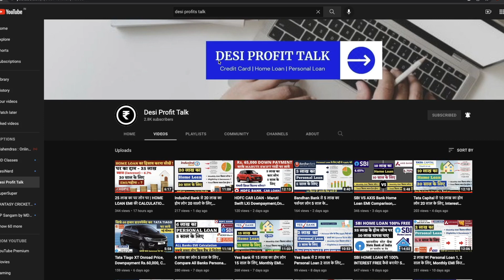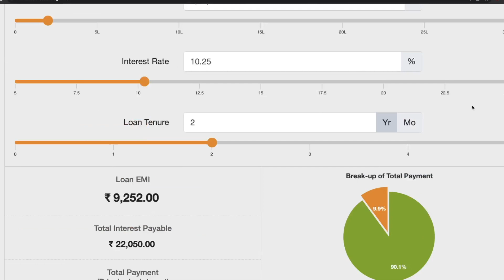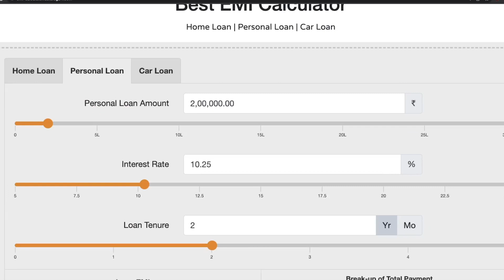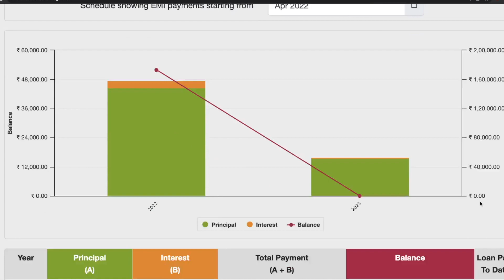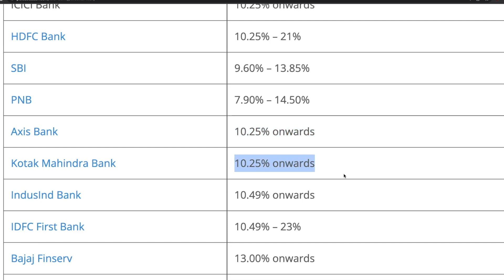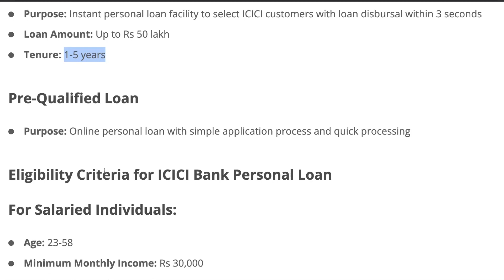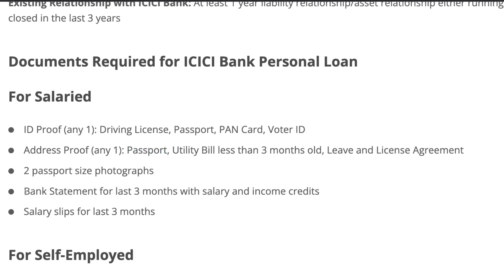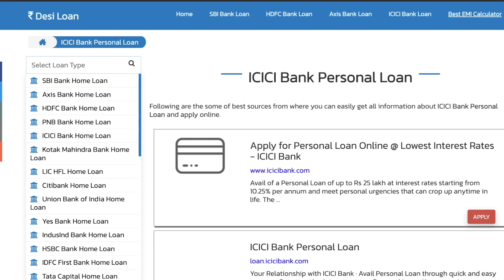ICICI Bank से 2 लाख का पर्सनल लोन 2 साल के लिए, Monthly EMI, Interest rate, Eligibility, Documents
ICICI Bank offers personal loans @ 10.25% p.a. onwards for loan amounts of up to Rs 25 lakh and for tenures of up to 6 years. It also offers pre-approved instant personal loan to select ICICI Bank customers with loan disbursal within just 3 seconds. ICICI Bank provides balance transfer facility of existing personal loan from other banks/NBFCS to ICICI bank at lower interest rates.